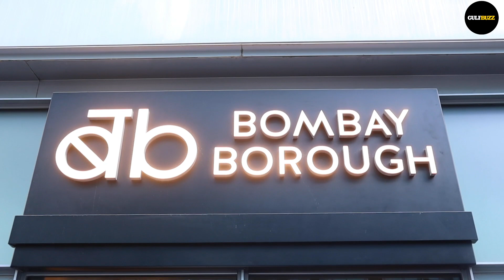The World’s Most Expensive Biryani In Dubai | Gulf Buzz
Bombay Borough, DIFC’s latest all-day Indian Bar & Eatery invites you to celebrate their 1st Anniversary with the Worlds’ Most Expensive Biryani.

At Bombay Borough, they believe that good food tastes best when shared with good friends. They introduce you to a heavenly experience with their signature creation, The Royal Gold Biryani. Their Meal of the Royals is enriched with unique Indian spices and 23 karats edible Gold. Could this BE anymore magnificent! The Royal Gold Biryani exclusively priced at DHS 1,000, holds the title for the world’s most expensive biryani, and is here to take you on an enticing journey of unique flavors and aroma adding up to your extravagant Dubai experience.

Prepared with passion, a delight to the eyes, the Royal Gold Biryani is Indian cuisine with a difference!